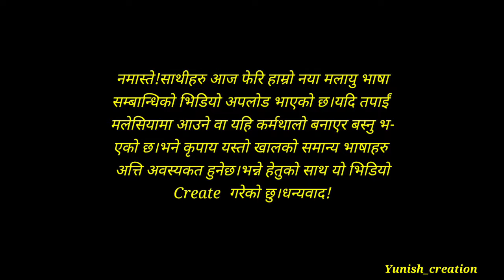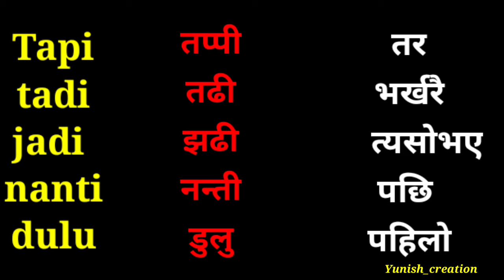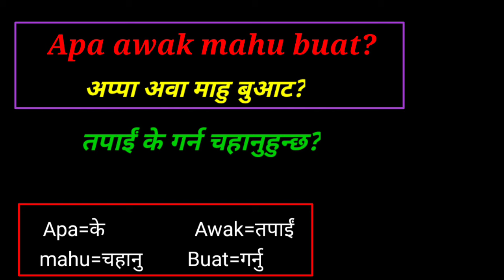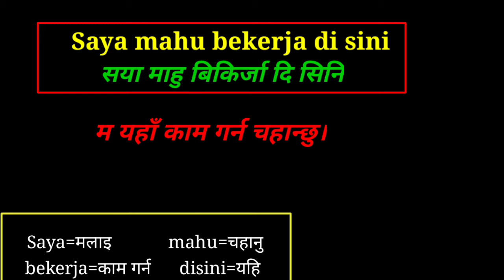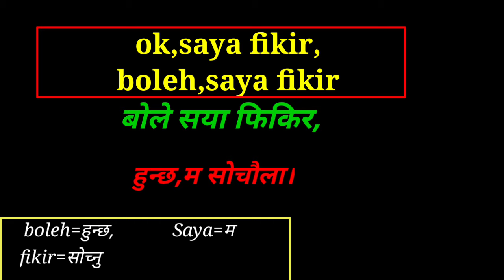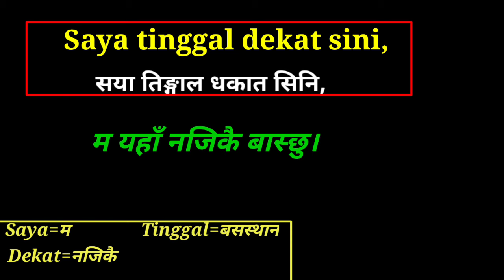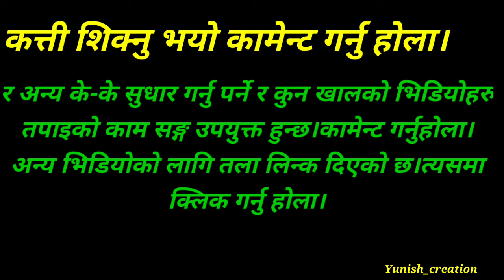Easily translate Malaysian language into Nepali! Very important languages ​​used daily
Easily translate Malaysian language into Nepali! Don't miss to watch.